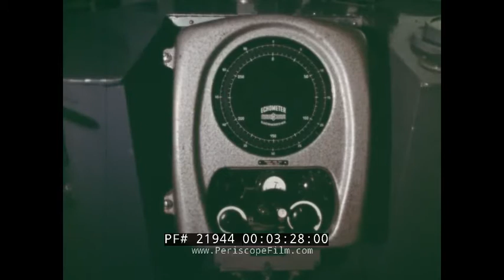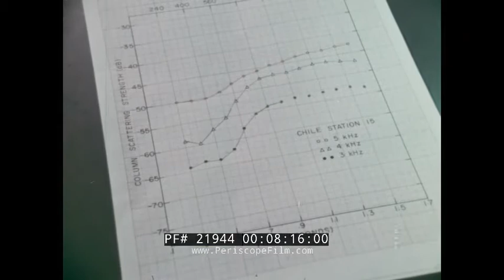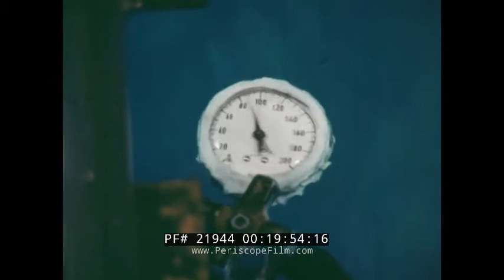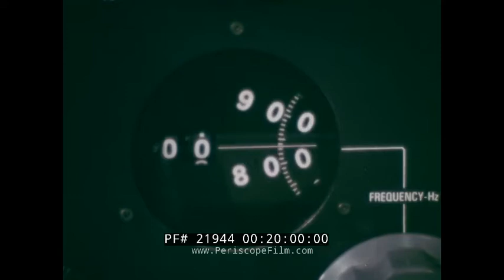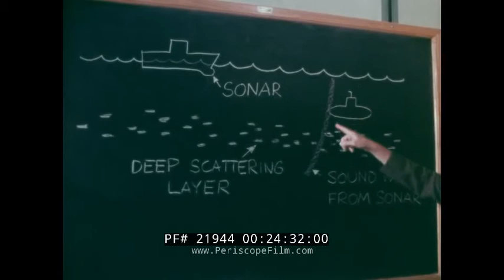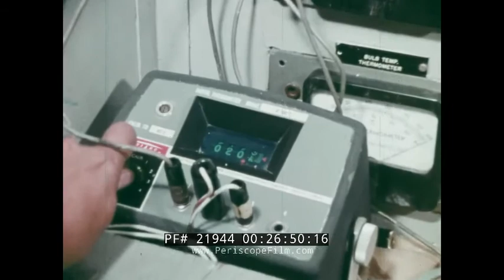OCEANOGRAPHIC RESEARCH OF DEEP SCATTERING LAYER BY SONAR AND HYDROPHONE 21944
Made in the 1970s this film THE DEEP SCATTERING LAYER tells the story of the search for a mysterious "second floor" in the ocean, as recorded by sonar devices. This floor -- consisting of marine animals such as shrimp, whales and dolphins -- moves to different levels at different hours, different days, and different seasons. It is probed by U.S. Navy sonar, deep-trawled nets with hydrophones and instruments, and finally by by ocean going submersibles. While the film presents the research primarily in scientific terms, the study of these sound return layers was also viewed as extremely important by the Navy for tactical reasons to do with submarine operations.

Includes footage of ocean life, sonar / echometer (or " the echo sounder ") and hydrophones, deep sea and SCUBA diving, and submarine operations. A portion of the film was shot at the Woods Hole Oceanographic Institution. Some of the rare footage shown includes .  including the use of small submarines shown at 2:44, the Star III submersible (13:08) and the bathyscaphe Trieste (12:59). At 18:10, the Navy's Underwater Sound Research Laboratory at the Undersea Research and Development Center San Diego is shown at 18:20. At 25:40, project Ocean Acre is seen, with a research team led by Dr. Charles Brown of the Sound Lab studying a patch of sea water near Bermuda. The study looked at the acoustic signature vs. the biological content of the scattering layer over the seasons and eventually determined that sound scattering occurred due to the presence of millions of tiny fish equipped with swim bladders of the family Myctophidae.

The deep scattering layer, sometimes referred to as the sound scattering layer, is a name given to a layer in the ocean consisting of a variety of marine animals. It was discovered through the use of sonar, as ships found a layer that scattered the sound and was thus sometimes mistaken for the seabed. For this reason it is sometimes called the false bottom or phantom bottom. It can be seen to rise and fall each day in keeping with diel vertical migration.

Sonar operators, using the newly developed sonar technology during World War II, were puzzled by what appeared to be a false sea floor 300–500 metres deep at day, and less deep at night. Initially this mysterious phenomenon was called the ECR layer using the initials of its discoverers. It turned out to be due to millions of marine organisms, most particularly small mesopelagic fish, with swimbladders that reflected the sonar. These organisms migrate up into shallower water at dusk to feed on plankton. The layer is deeper when the moon is out, and can become shallower when clouds pass over the moon. Lanternfish account for much of the biomass responsible for the deep scattering layer of the world's oceans. Sonar reflects off the millions of lanternfish swim bladders, giving the appearance of a false bottom.